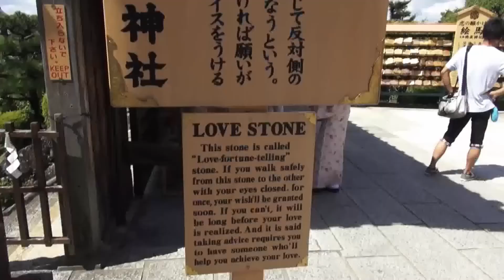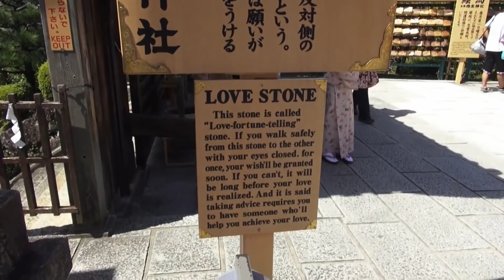NHẬT BẢN 10-2017- Phần 2/12 - Chùa Thanh Thủy - Kiyomizu-dera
Trong phim có sử dụng hình ảnh từ : "10 Best places to visit in Kyoto" và "Kiyomizu-dera temple in Kyoto tour" - Tác giả Japan travel guide - Japanese quest. Youtube.